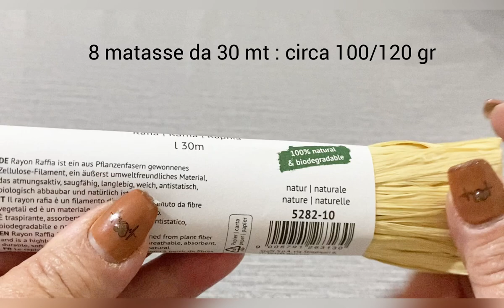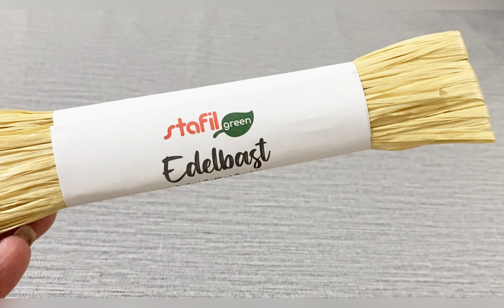Nuovo Tutorial Borsa “Rafiuccia” realizzata con la rafia di Stafil super morbida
Benvenuti❤️
Oggi realizzo una bellissima borsetta con la morbidissima rafia di stafil
Misure L20x15hx5p

Occorrente
8 matasse da 30 mt( 100/120 gr circa)
Uncinetto 4
2 anelli apribili
Tessuto per la fodera

Contatti Stafil
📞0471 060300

Sapevi che ho in altro canale YouTube ?

📚Il Quaderno per annotare i tuoi appunti all’uncinetto :
In Vendita su Amazon a 7,18€

📚Il mio libro : 21 progetti uncinetto creativo volume 1 di Rosa Parlato
🛒In vendita su Amazon